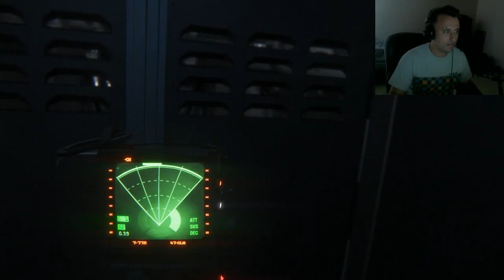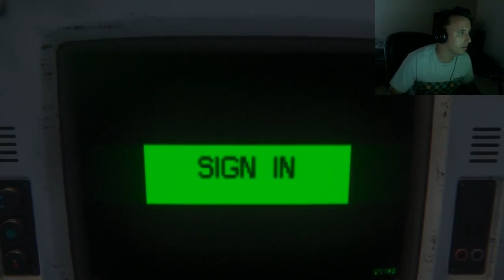SPOOKY SUNDAY - Alien: Isolation - Part 7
In which Ben has no framedrops!